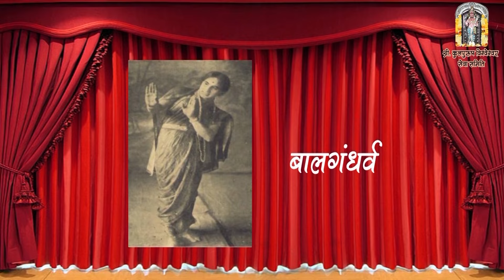Naravar Krishna samaan by Harsha Ganapule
Natyageet Singing Program organised by Shree Kulapurush Vishweshwar Seva Samiti at Kulkarniwada, Betki,Goa on 25th February 2023.